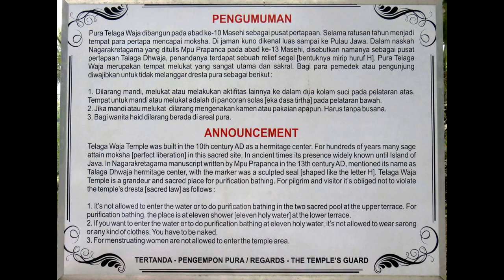Beji Telaga Waja - Kendran, Ubud.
Video ini diambil pada hari Sabtu, 9 Juli 2016, yang merupakan hari terakhir dari hari-hari dalam rangkaian acara JJBBCK Juli 2016.